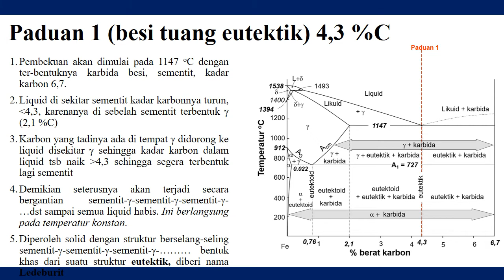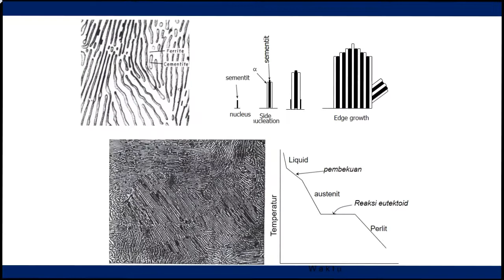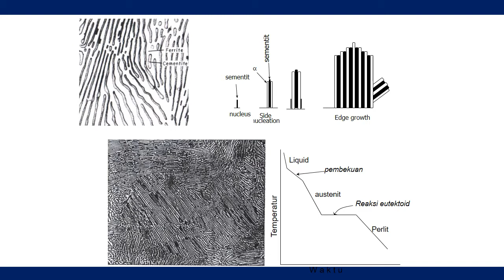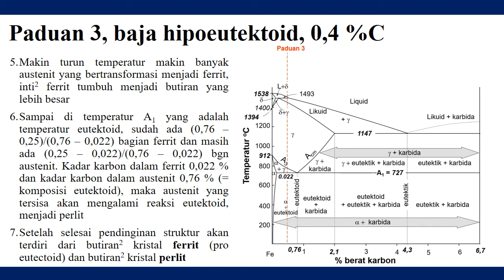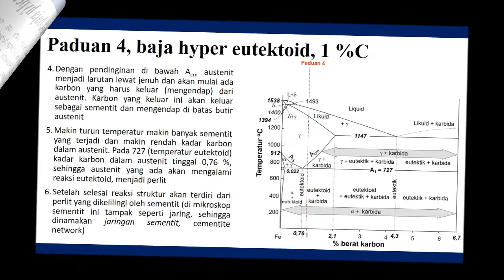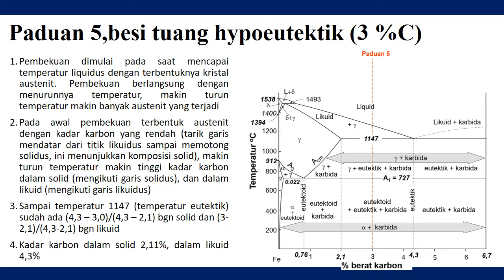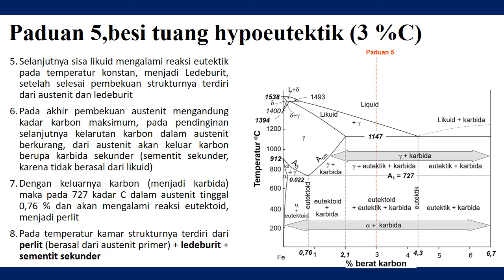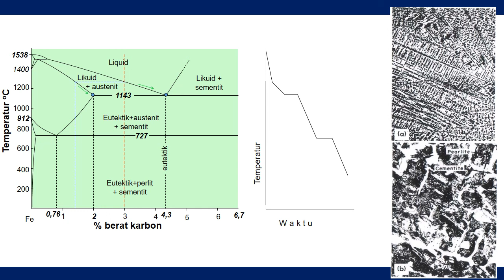Diagram Fasa Besi Karbon Part 2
Diagram Besi-Karbida Besi

Seperti kita ketahui bahwa hampir semua konstruksi bangunan dan peralatan di sekitar kita memerlukan material baja dan besi cor. Dalam praktiknya, pemilihan baja dan besi cor tidaklah semudah yang dipikirkan. Kita perlu mengetahui jenis paduan besi yang akan kita gunakan dan disesuaikan dengan kebutuhan barang atau benda yang akan kita buat.

Dalam pembuatan paduan besi tersebut, kita perlu mengetahui berapa kadar karbon yang diperlukan dan bagaimana sifat akhir hasil paduan besi yang kita buat. Oleh karena itu, pemahaman mengenai diagram fasa Fe-Fe3C menjadi hal yang mutlak harus dipahami oleh para ahli rekayasa material.

Silahkan simak video singkat berikut ini dan selamat belajar.